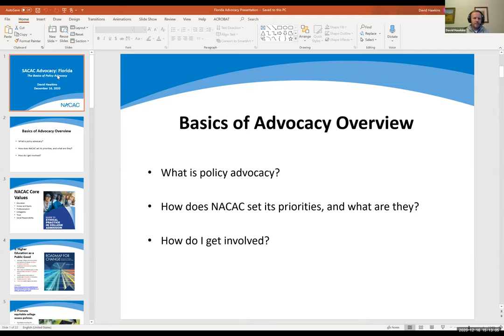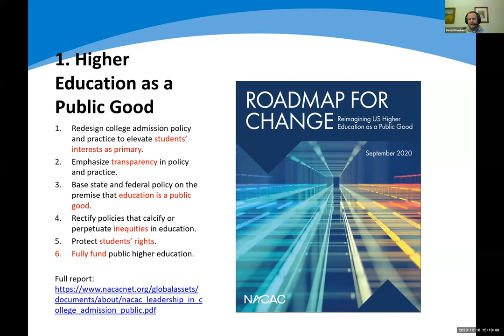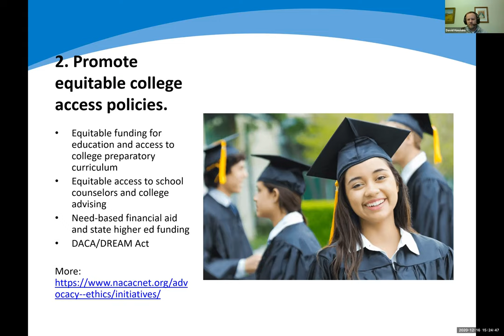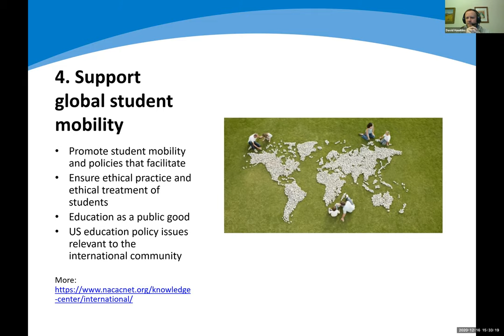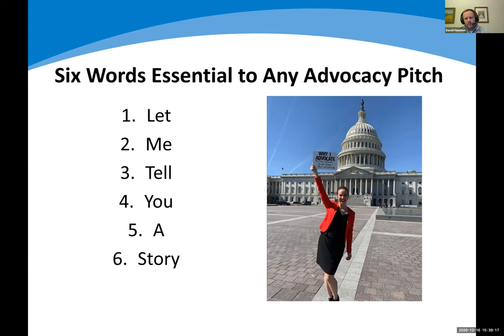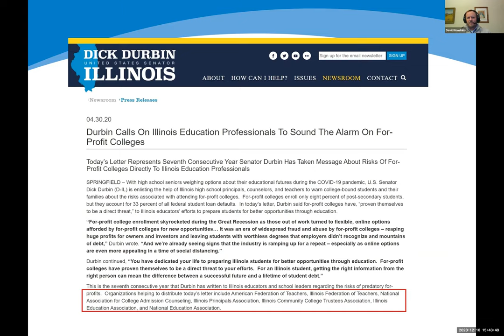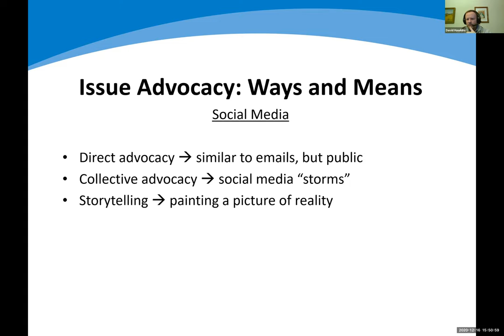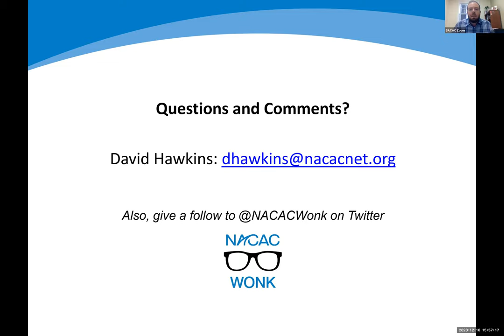2020-1216 Florida - Virtual Advocacy 101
David Hawkins, Executive Director for Educational Content and Policy for NACAC, joined us to lead a discussion on educational advocacy work and how we can get involved.